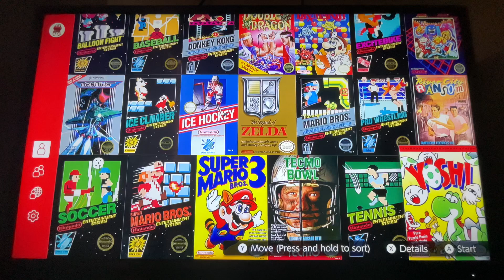Gameplay of Yoshi on NES Nintendo Switch Online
Wow I just got 49 Yoshi eggs. And made it to level 9. Amazing!